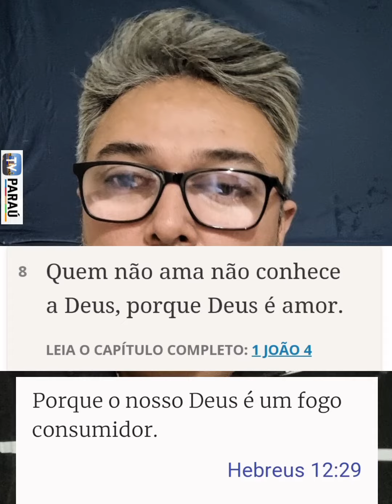Jessicão defende Bruna Karla || Cristãos p3rseguid0s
A vereadora Jessicão,  falou a favor da cantora Bruna Karla. Segundo  Ela, A cantora gospel está certa e em momento algum...